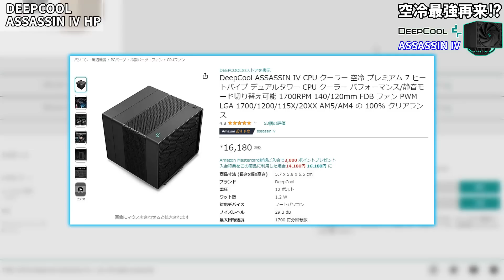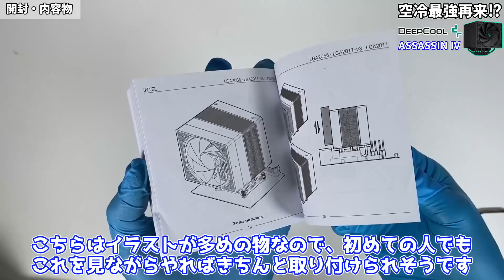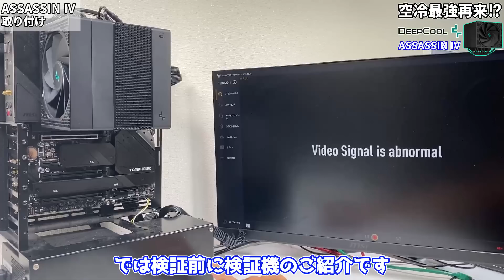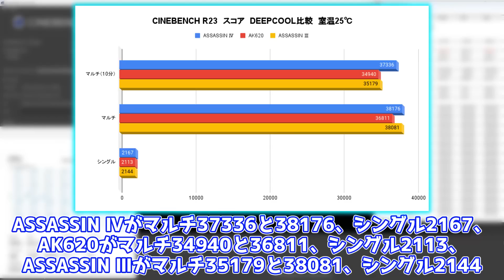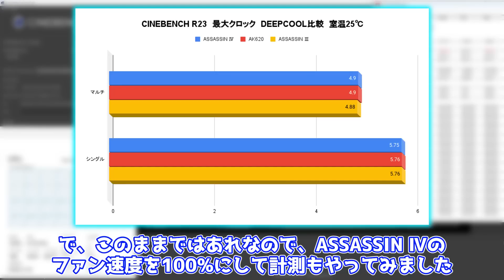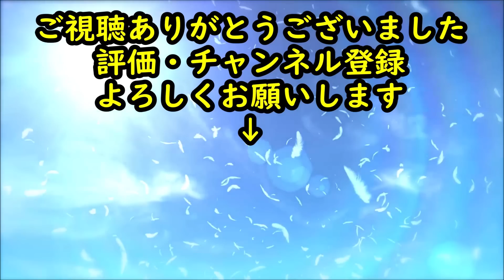【最強再来】4年振りの新商品‼ASSASSIN Ⅳをレビュー‼intel Core i9-13900Kを冷やしきれるのか⁉【DEEPCOOL】【自作PC】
今回はDEEPCOOLの新商品、ASSASSIN Ⅳをレビューしました！
最強のCPU、intel Core i9-13900Kを冷やしきれることが出来るのか？

楽天市場 ⇒

楽天市場 ⇒

0:00 OP
0:46 HP、価格
2:53 開封・付属品
4:53 クーラー本体
5:38 スペック
7:49 取り付け方
9:53 見た目
11:17 CINEBENCH R23
12:51 ED